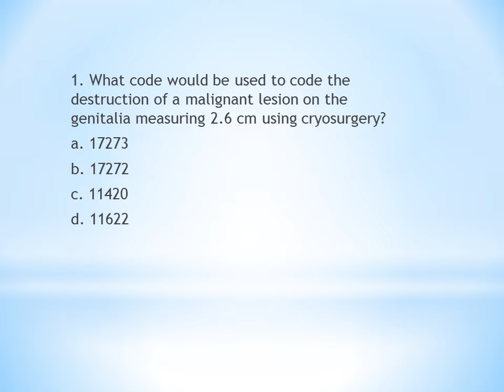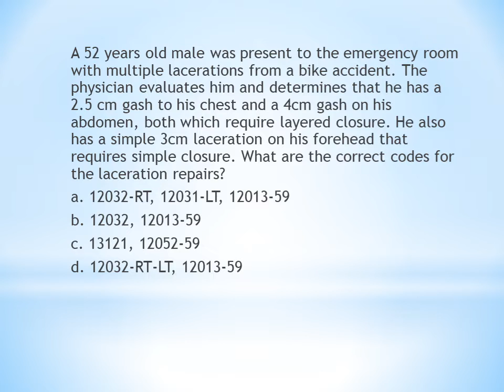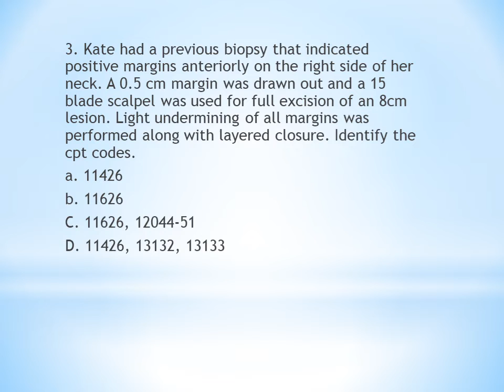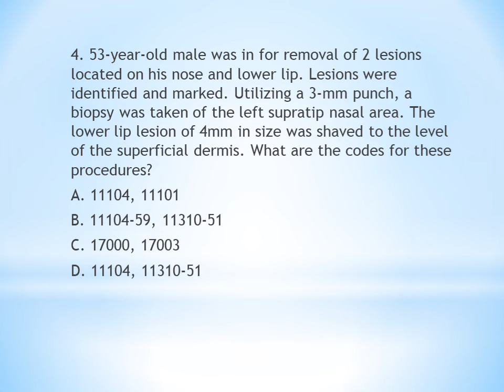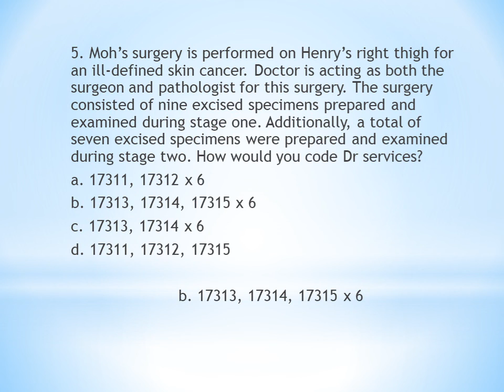MEDICAL CODING || practice questions || CPT || INTEGUMENTARY SYSTEM PART 1 || MALAYALAM